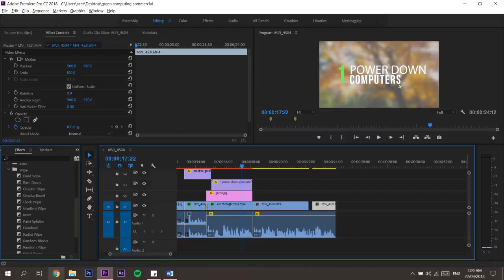COMPUTERS COULD HARM OUR ENVIRONMENT!! // Practice Green Computing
Midterm Project in Introduction to Computing